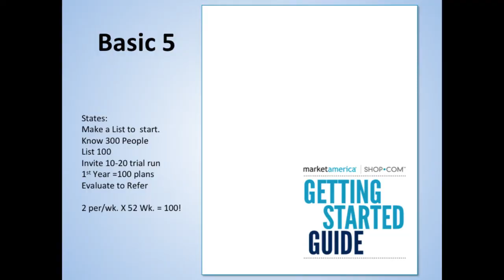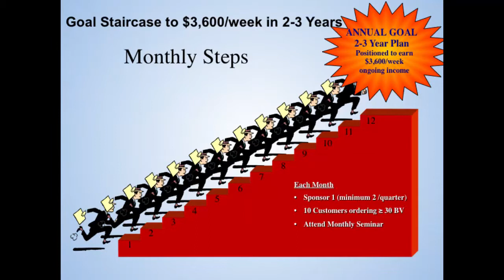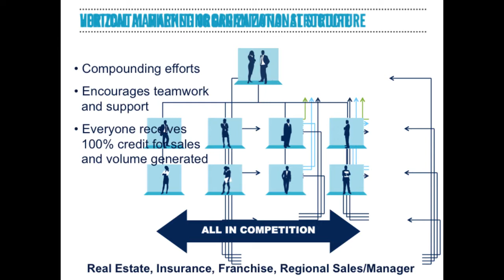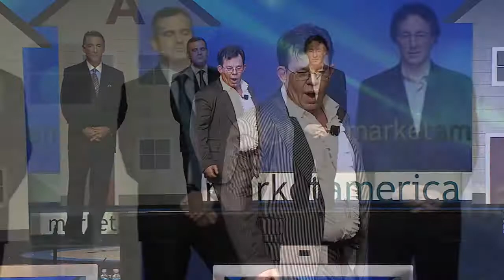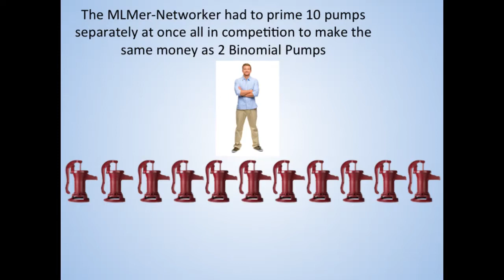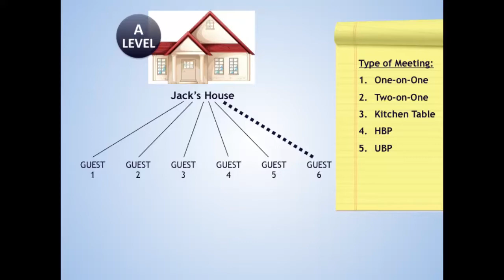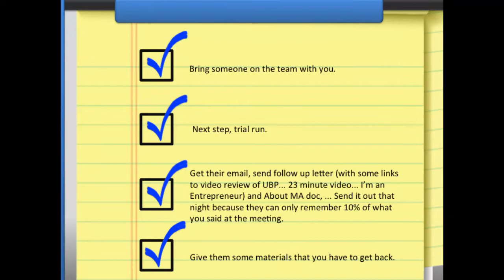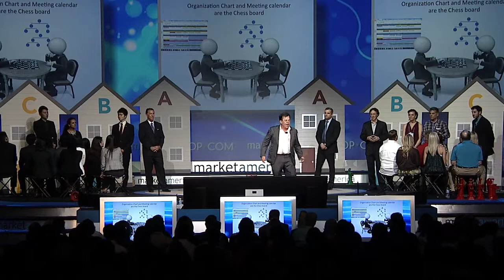The ABC Pattern with JR Ridinger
See JR explain the ABC Pattern from the 2014 World Conference.